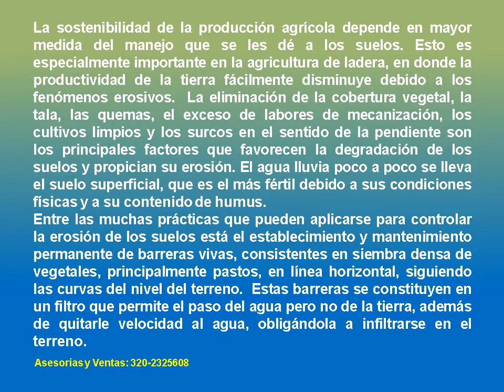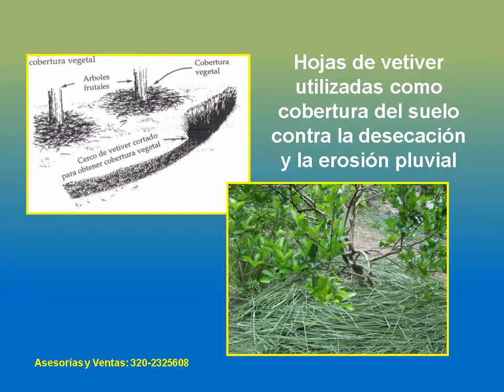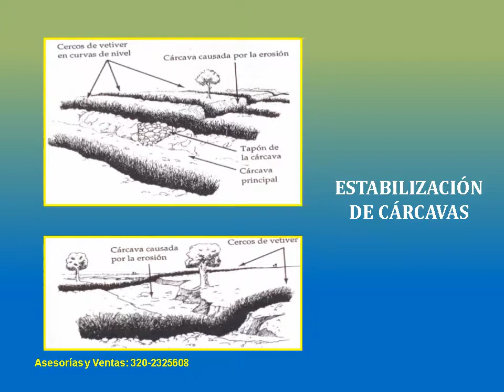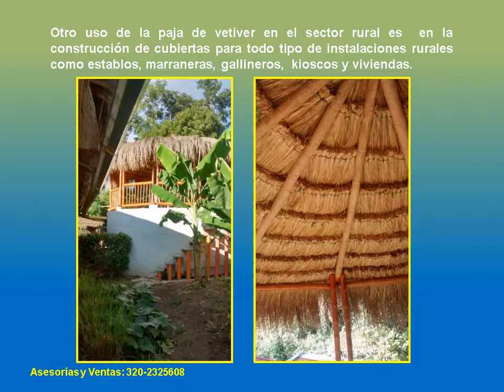EL VETIVER EN LA AGRICULTURA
FABIO GARAVITO NEIRA.
Asesorías y Ventas cel: 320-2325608; Anapoima (Cundinamarca), Villavicencio (Meta) Colombia